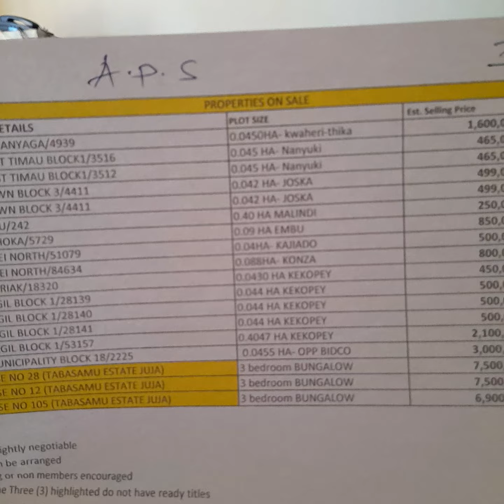The H.O.D Marketing coordinator APS address the Media,after coming back to work